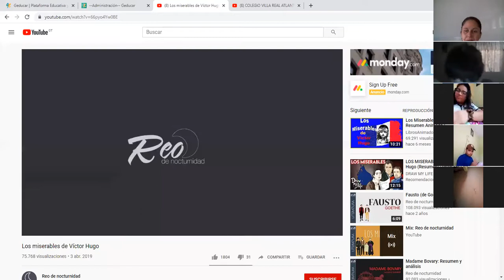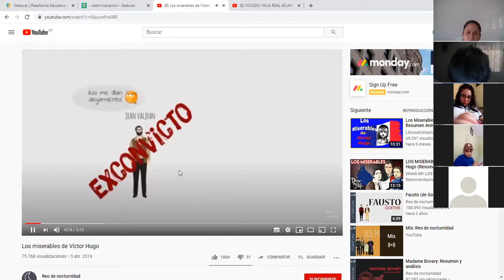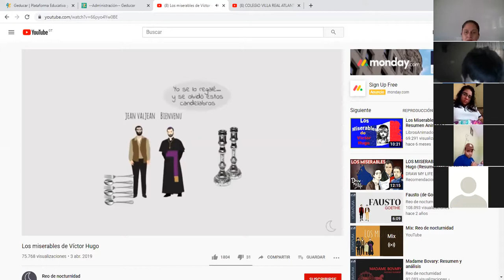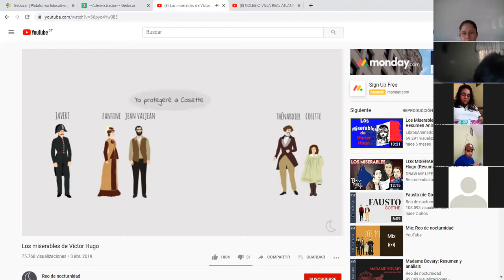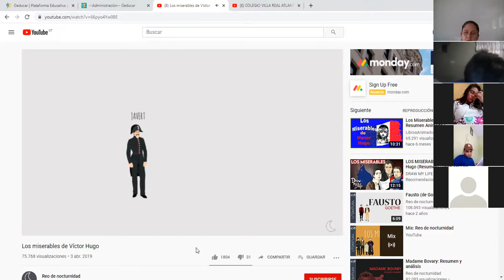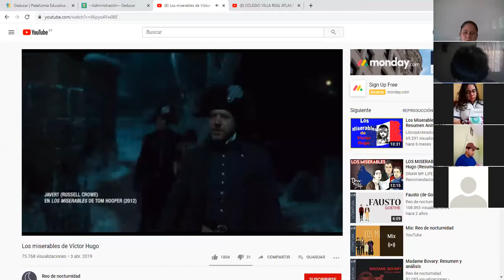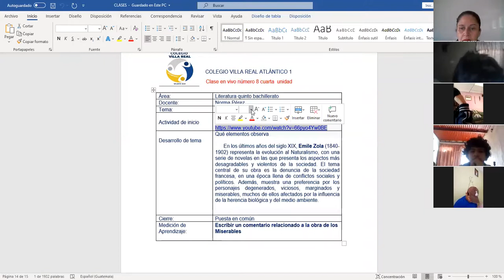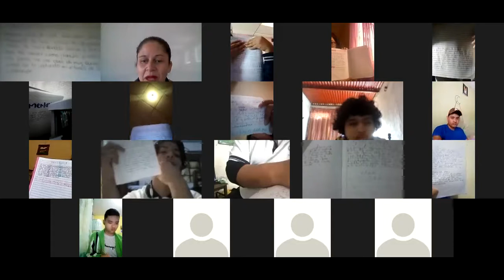REPASO DE LA LITERATURA DE LA INDEPENDENCIA:NATURALISMO/5to. BACHILLERATO/9/9/2020